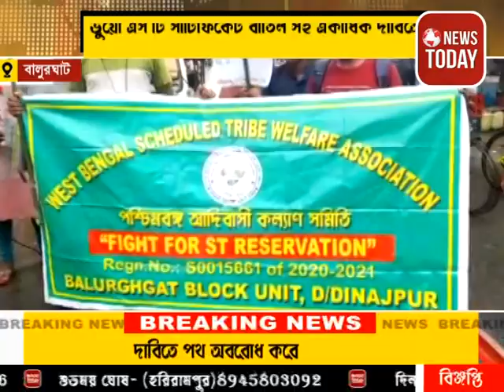ভুয়ো এস টি সার্টিফিকেট বাতিলসহ একাধিক দাবিতে বালুরঘাট জেলা শাসকের প্রদান করা হলো।